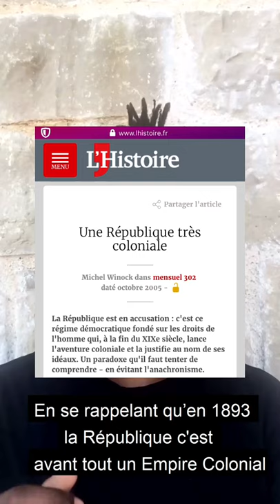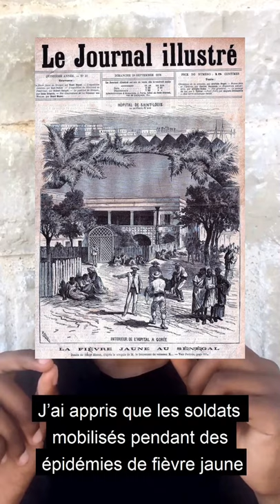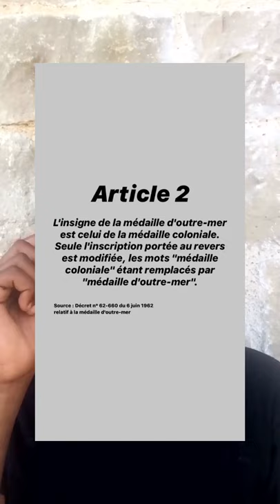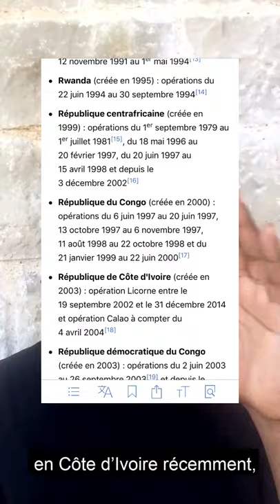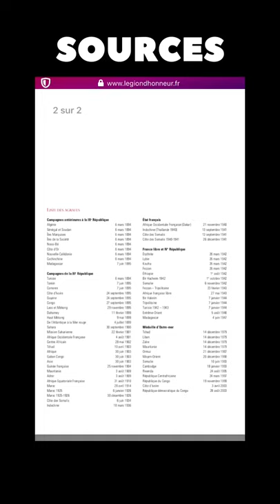La médaille coloniale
En 1962 Charles De Gaulle transforme le nom de la Médaille Coloniale. Aujourd’hui elle s’appelle « Médaille d’Outre-Mer ».

Étrange changement de nom qui pose la question suivante : Quelle est la différence entre une colonie et un Outre-Mer ?

Bien entendu les Outre-mer ne ressemblent pas aux colonies d’avant 1962 mais les institutions et les statuts se transforment dans le temps. Peut on quand même considérer les Outre-Mer comme des forme contemporaine de colonies ?

La France a-t-elle cessé d’être un empire colonial ?

La question est ouverte 🧐

Cette vidéo est une archive de publication IGTV à retrouver

SOURCES :

MÉDAILLE COLONIALE
- 26 juillet 1893 -
HISTORIQUE & MODALITÉS D’ATTRIBUTION

MÉDAILLE COLONIALE
TEXTES OFFICIELS
( Liste non exhaustive )

DÉCRET déterminant les actions ou campagnes de guerre donnant droit à l'obtention de la médaille coloniale instituée par l'article 75 de la loi de finances du 26 juillet 1893.

 Décret n° 62-660 du 6 juin 1962 relatif à la médaille d'outre-mer.
Version consolidée au 29 mai 2020